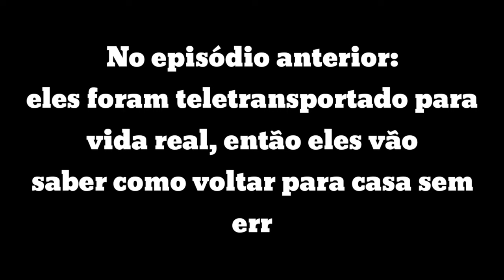Entre Animes (Mini-série) {Ep.2: Conhecimento} •Gacha Life• 《ORIGINAL》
Animes:
☆Hatsune Miku
☆Sword Art Online
☆Fullmetal Alchemist
☆Sewayaki Kitsune no Senko-San
☆Watamote
☆Death Note
☆Another
☆One Piece
☆Naruto
☆Youjo Senki
☆Sailor Moon
☆Hi Score Girl
☆Aho Girl